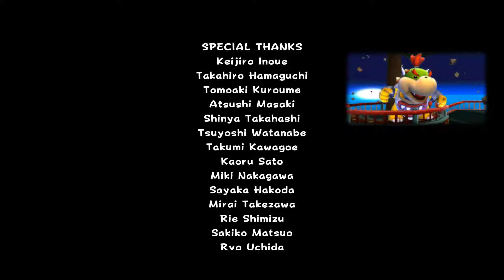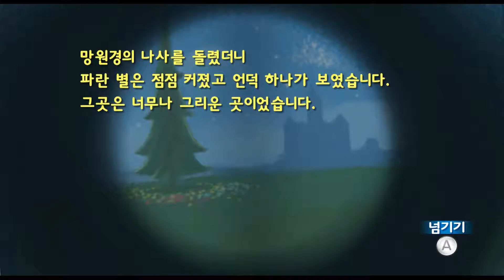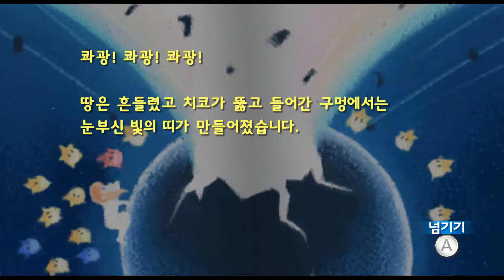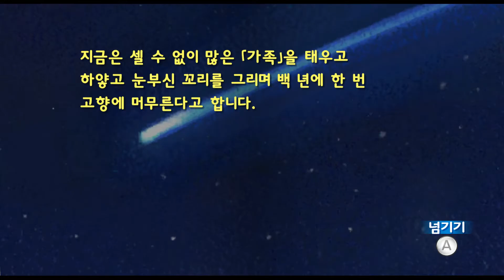Super Mario Galaxy Luigi 22